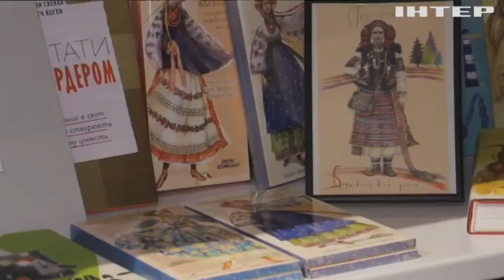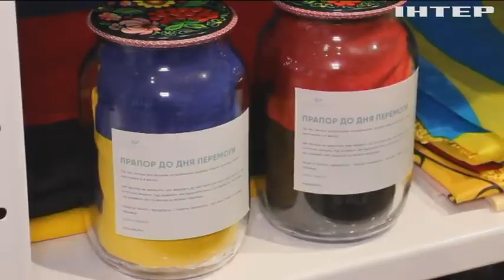Складні часи: як продовжує функціонувати бізнес в Одесі?